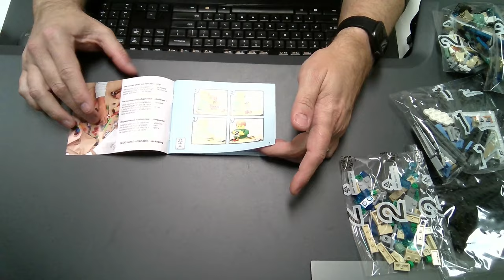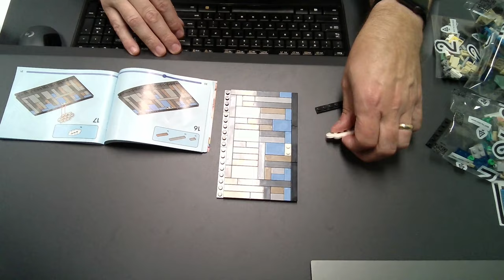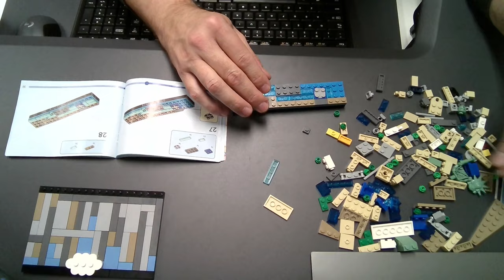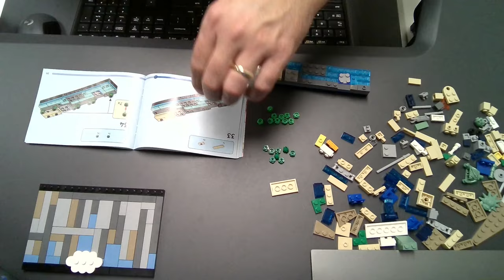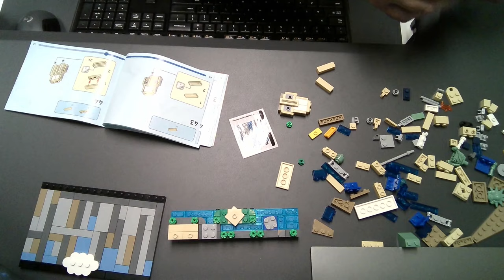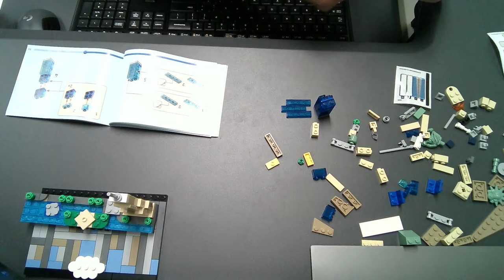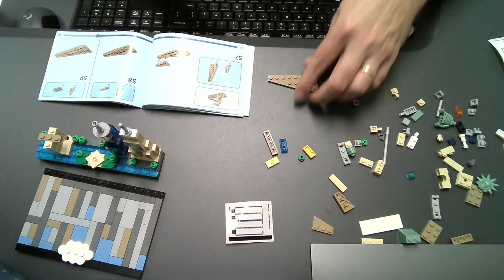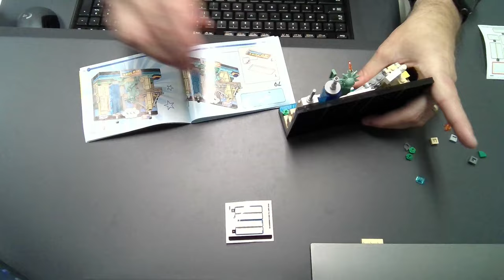LEGO Creator 40519 New York Postcard Speed Build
I do not receive any ad revenue from my videos. Please consider supporting my channel